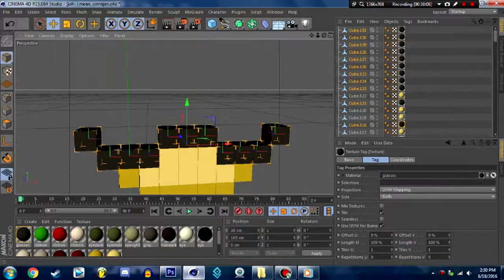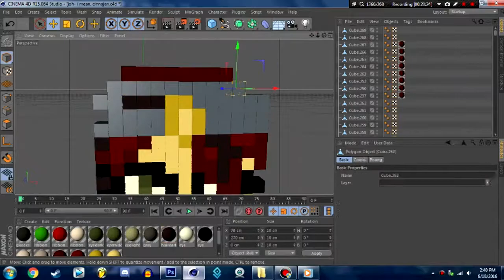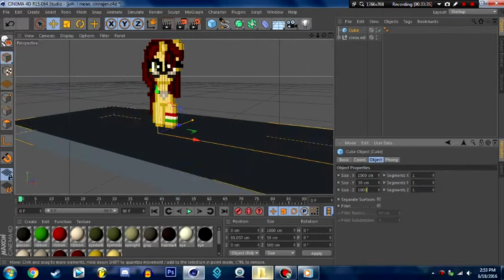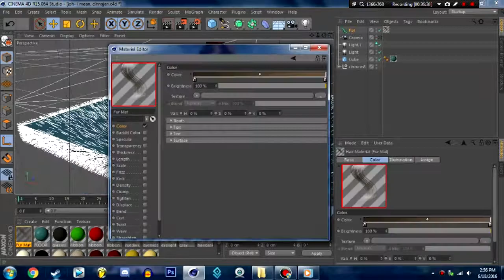CinnaJen 16-bit in 3D (Speed Modeling)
Welcome to my speed modeling of CinnaJen 16-bit in 3D!